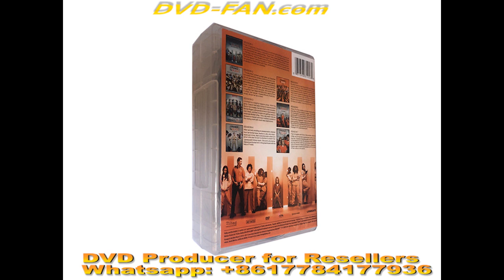DVD Poster/Orange Is the New Black Season 1-7 / Update 19th Aug/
DVDs wholesale with low price and high quality. You can resell on eBay, Amazon, or in stores.